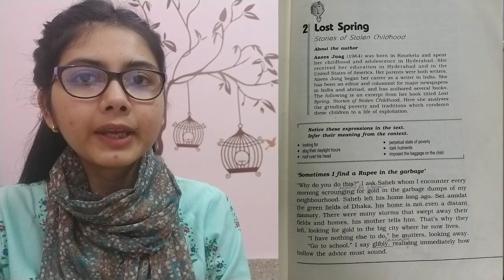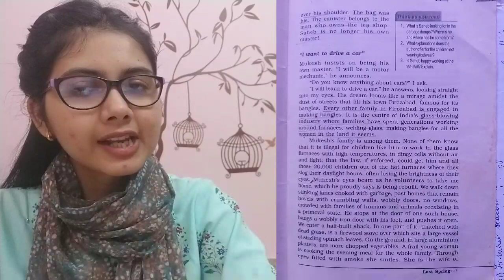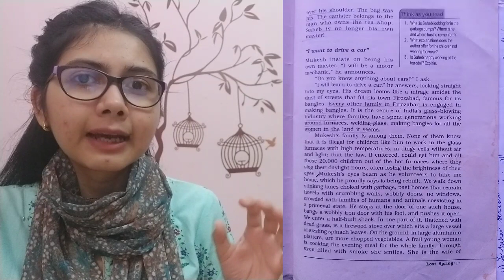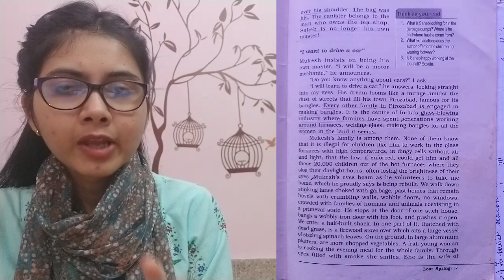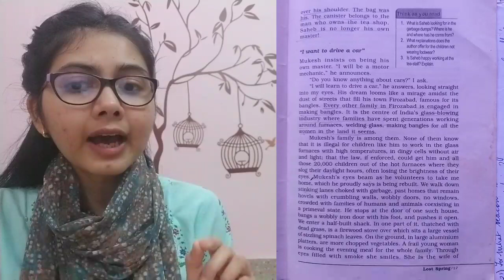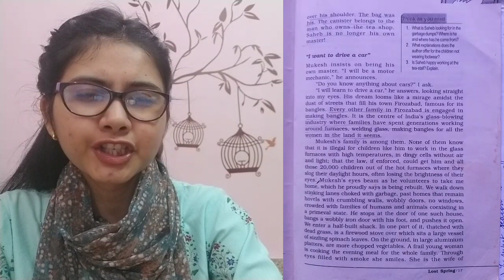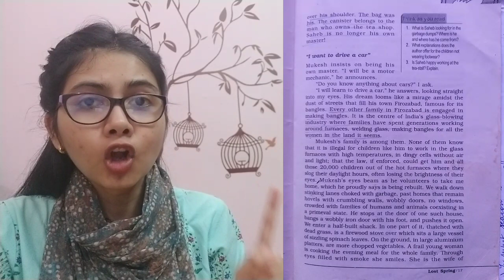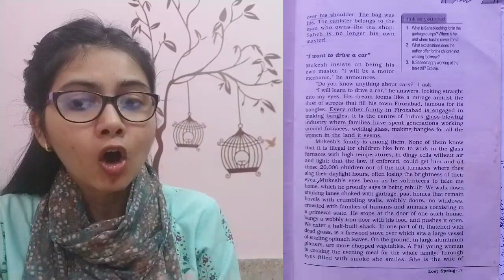Lecture 10: LOST SPRING by Anees Jung [Part 5]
Teacher's Name- Ms. Darakhshan Aftab
Department- English
Class- I.A, I.SC and I.COM(2nd Year)
Topic- Explanation of 'LOST SPRING'
Book: Flamingo
Karim City College, Mango Campus
Jamshedpur